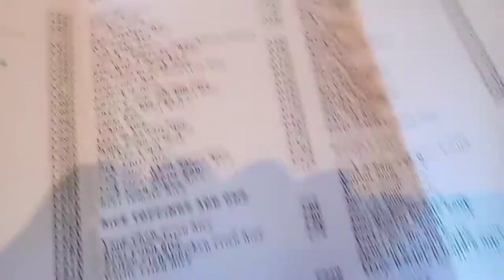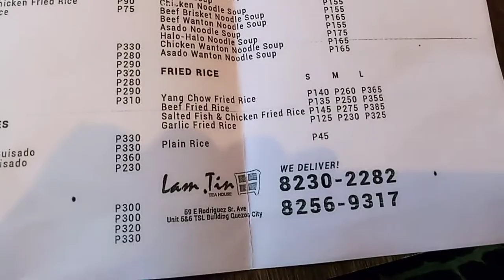LAM TIN TEA HOUSE | RAW VLOG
Lam Tin Tea House
Address: 59 E. Rodriguez Sr. Avenue, Quezon City